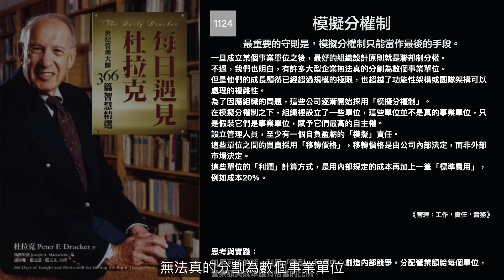每日遇見杜拉克1124 -模擬分權制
最重要的守則是，模擬分權制只能當作最後的手段。

一旦成立某個事業單位之後，最好的組織設計原則就是聯邦制分權。
不過，我們也明白，有許多大型企業無法真的分割為數個事業單位。
但是他們的成長顯然已經超過規模的極限，也超越了功能性架構或團隊架構可以處理的複雜性。
為了因應組織的問題，這些公司逐漸開始採用「模擬分權制」。
在模擬分權制之下，組織裡設立了一些單位，這些單位並不是真的事業單位，只是假裝它們是事業單位，賦予它們最高的自主權。
設立管理人員，至少有一個自負盈虧的「模擬」責任。
這些單位之間的買賣採用「移轉價格」，移轉價格是由公司內部決定，而非外部市場決定。
這些單位的「利潤」計算方式，是用內部規定的成本再加上一筆「標準費用」，例如成本20％。

《管理：工作，責任，實務》

思考與實踐：
如果可能的話，利用「微型」利潤中心創造內部競爭。分配營業額給每個單位，營業額與成本應有恰當的比例。